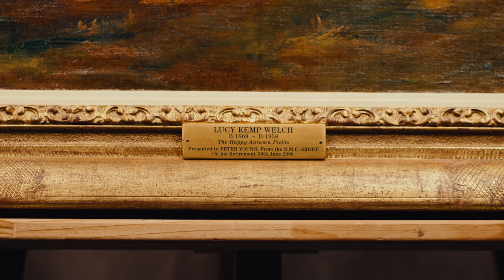Happy Autumn Fields by Lucy Kemp-Welch | Dawsons Fine Art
This oil on board work titled ‘Happy Autumn Fields' by the British artist and teacher, Lucy Kemp-Welch, will be coming up for sale here at Dawsons on Thursday 25th January.

ESTIMATE £8,000-£12,000